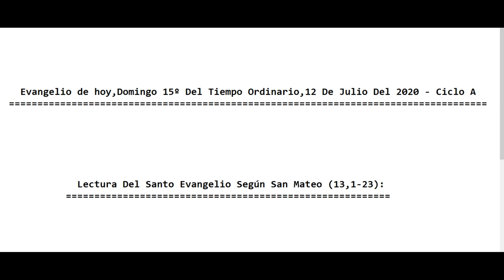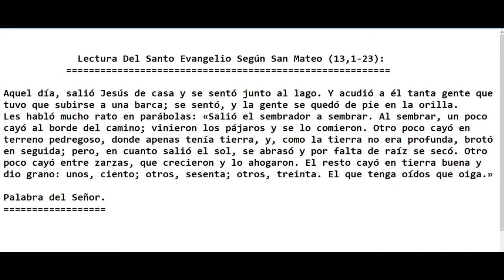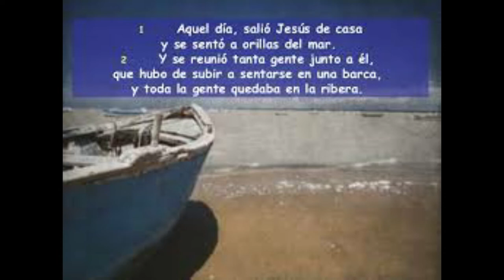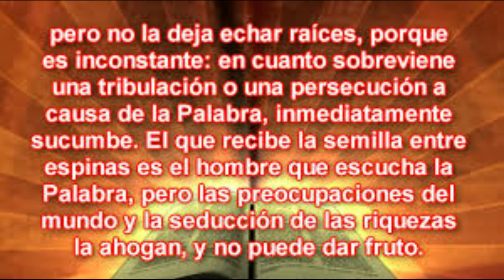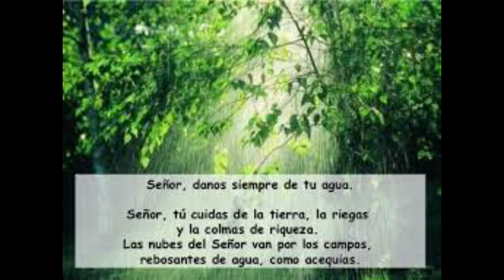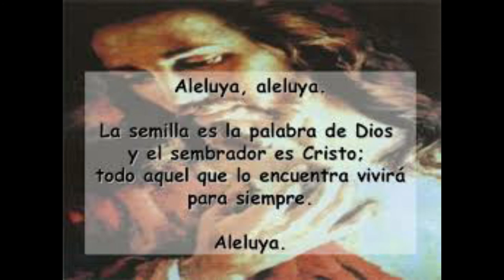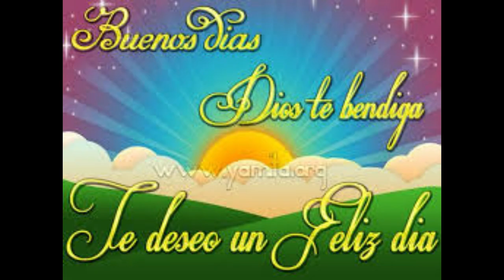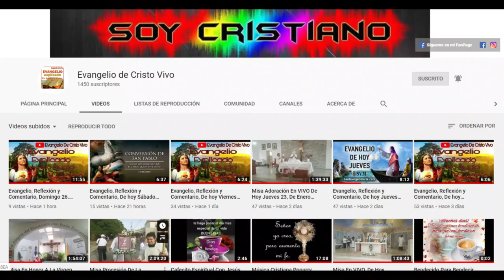Evangelio De hoy Domingo 15º Del Tiempo Ordinario 12 De Julio Del 2020. Con el P. Alberto.(C.P.)